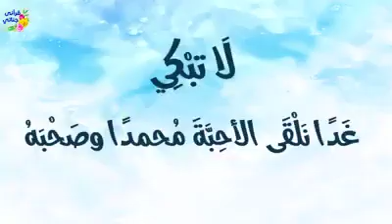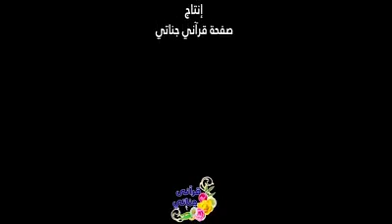اشهدة ان لا اله الا الله وأشهد أن محمد رسول الله(4)